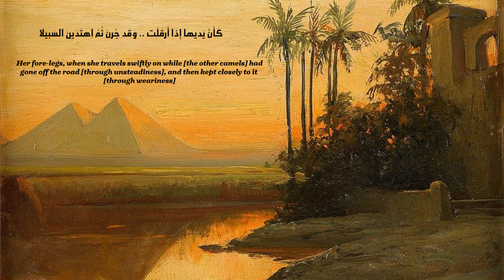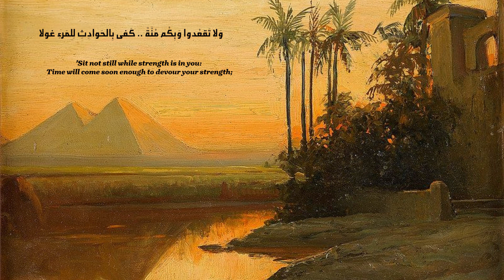War of the Huraqah - هَجَرتَ أُمامَةَ هَجراً طَويلا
BASHAMAH SON OF 'AMR SON OF MU'AWIYAH, OF SAHM

THE poet, an old man, maternal uncle of the celebrated Zuhair of Muzainah, was a chief of that division of the tribe of Sahm headed by Wathilah. The poem relates to the contest called the 'War of the Huraqah'. He and the house of Wathilah were, according to the Aghaut the only supporters in Sahm of al-Husain b. al-Humam in the contest with the brother-tribe of Sirmah, the remaining two sections, called 'Udwan and 'Abd-'Amr (or 'Abd-Ghanm), of Sahm holding aloof.

The poem is a striking example of the conventions of Arabian poetry. What the poet has to say to his fellow-tribesmen is contained in the nine verses 28-37: all that precedes is a purely artificial prelude, required by the rules of the art, but having nothing to do with the subject of the poem. The mention of his mistress takes up vv. 1-9, and then follows an elaborate description of his camel, whose points are set forth with great detail (vv. 10-27).

At the end of this exercise, he comes to the point with some vigorous lines which leave nothing to be desired, except in the last two verses, for clearness. The pleasant tripping metre, and the agreeable rhyme, give the poem in the original a charm which the translation fails to convey.

ترجمته: هو بشامة بن الغدير، والغدير هو عمرو بن هلال بن سهم بن مرة بن عوف بن سعد بن ذبيان بن بغيض بن ريث بن غطفان. شاعر محسن مقدم، وهو خال زهير بن أبي سلمى. ولد مقعدا ولا ولد له، وكان مكثرا من المال، فلما حضره الموت جعل يقسم ماله في أهل بيته وبني إخوته، فأتاه زهير فقال: يا خالاه: لو قسمت لي من مالك! فقال: والله يا بن أختي لقد قسمت لك أفضل ذلك وأجزله. فقال: وما هو؟ قال: شعري ورثتنيه. وكان أحزم الناس رأيا، كانت غطفان تستشيره إذا أرادت الغزو. وفي نسبه خلاف، ذكرنا أرجح ما قيل فيه. وعن هذا الخلاف يهم كثير من العلماء، فيظنون أن بشامة بن الغدير غير بشامة بن عمرو، يفرقون بينهما، وهما عند التحقيق واحد. وأخوه أسعد بن الغدير له ذكر في الشعر والشعراء لابن قتيبة بتحقيق أحمد محمد شاكر ص 92

جو القصيدة: تحدث عن هجرته بلاد خليلته ونأيه عنها، وما كان يعاوده من طيفها. ووصف موقف الوداع. ثم عرج على وصف ناقته التي سافر عليها، فوصف خلقها وخلقها، وإقبالها وإدبارها وسيرها. ثم يحرض قومه بني سهم بن مرة على أن لا يخذلوا حلفاءهم الحرقة، وهم بنو خميس بن عامر بن جهينة، وكانوا حلفاء لبني سهم، فلما همت بهم بنو صرمة من غطفان خافوا أن لا ينصرهم بنو سهم فانصرفوا، فلحقهم الحصين بن حمام المري فردهم وشد الحلف. ثم وكده بشامة بهذه القصيدة. وقال في ذلك أيضا القصيدة 122. وينظر جو القصيدة 12 و19. (الحرقة) بضم ففتح (خميس) بالمهملة والتصغير. صرمة، بكسر الصاد

From Diwan al-Mufaddaliyyaat

00:00 - 1:05 Talking about a fictional woman
1:05 - 3:04 Camel description
3:04 - 4:09 What he says to his fellow-tribesmen